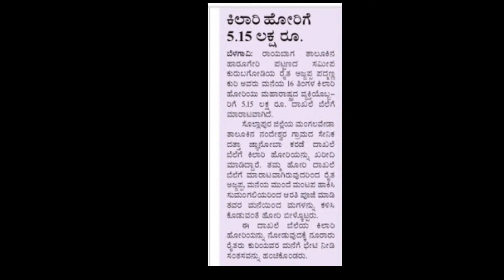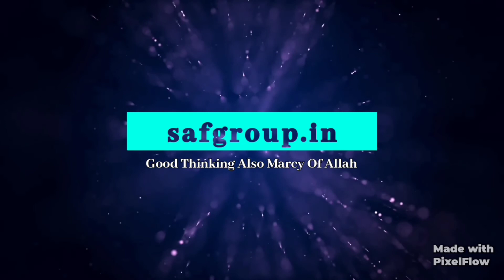DAILY NEWS HEADLINES ONLY 13.12.2020 Sunday, Educational, Employment,Social, Health, and Sports,